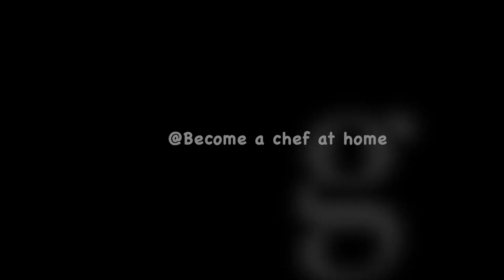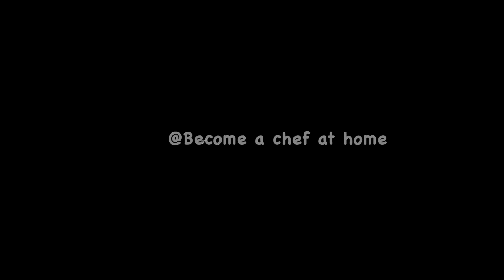Ramadan - Iftar Special Recipes |Orange Punch|Virgin Sangria|Summer Drink|Refreshing Drink